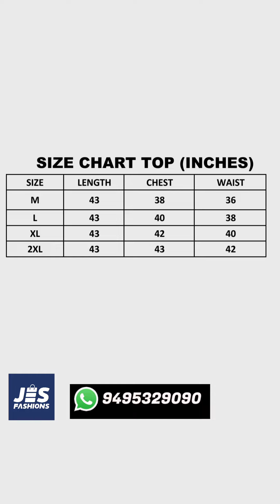ഇത്രേം അടിപൊളി കുർത്തികൾ 499 രൂപയ്ക്ക് 😱 Ready to Wear Top Bottom Dupatta set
All done!

               --Jes Fashions--